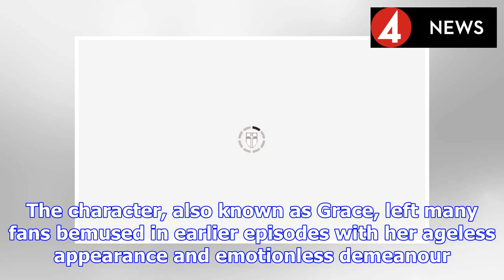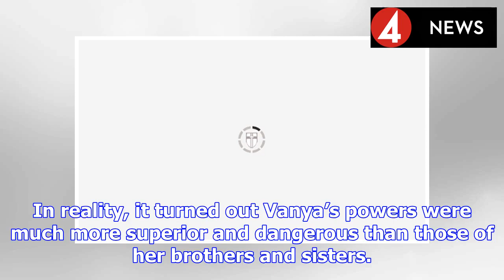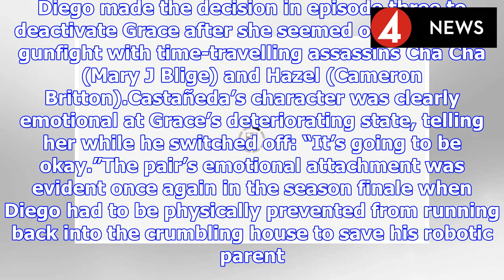The Umbrella Academy Mom explained: Who is Mom? Backstory explained | BS NEWS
Mom (played by Jordan Claire Robbins) in The Umbrella Academy has become a fan favourite on the Netflix Original series, appearing in every episode of the show’s debut season. The character, also know...